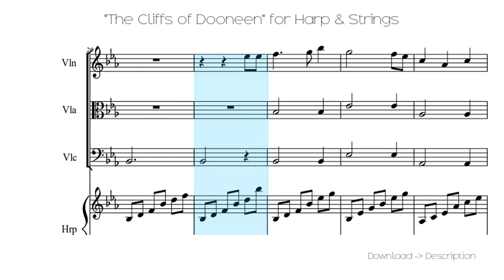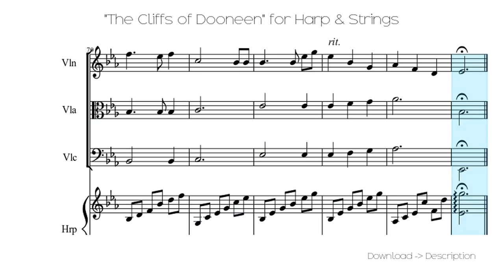🎶 "The Cliffs Of Dooneen" For Harp & Strings 🎸🎸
Sheet for song: 🎶 "The Cliffs Of Dooneen" For Harp & Strings 🎸🎸